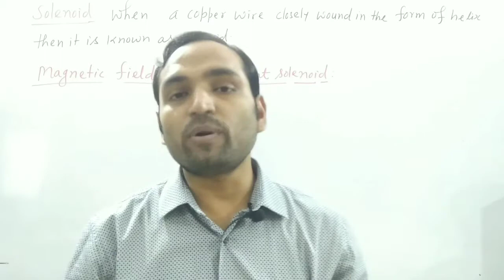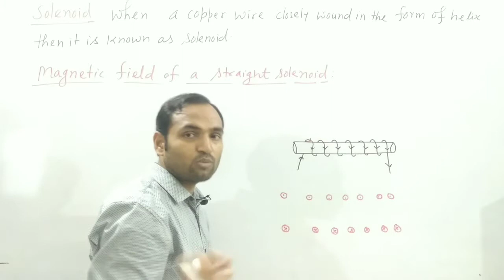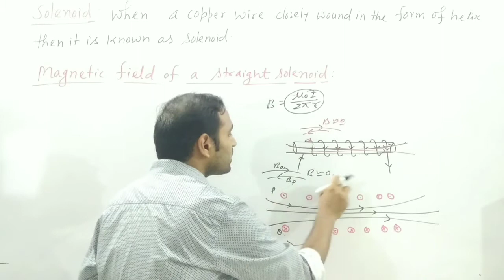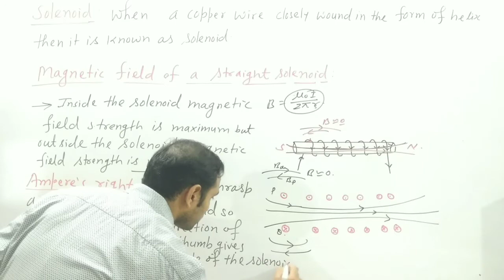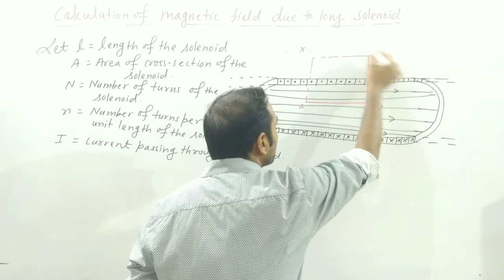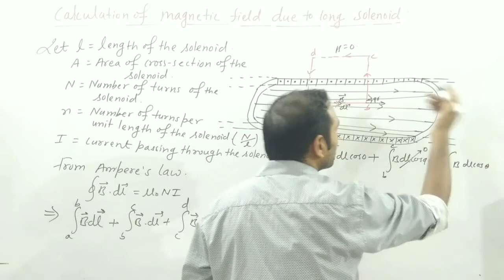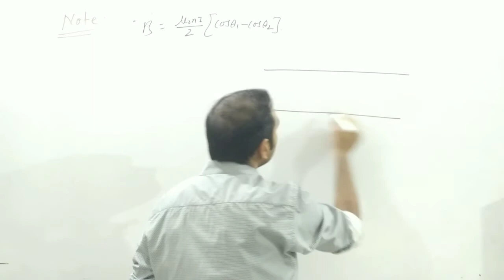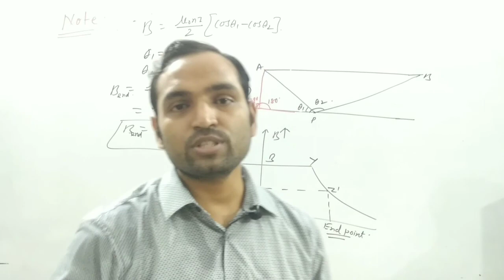Magnetic field due to solenoid I Class 12 I Chapter 4 I Moving charges and magnetism-07 I JEE NEET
In this video lecture we will study Magnetic field due to solenoid and it's variation.